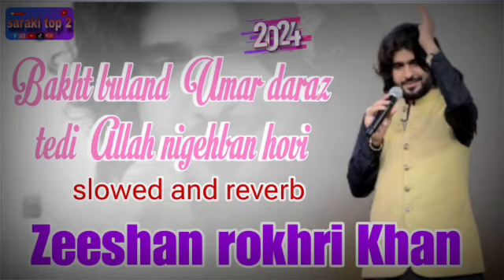Bakht buland _ Umar daraz tedi _ Allah nigehban hovi Zeeshan rokhri Khan slowed and reverb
Bakht buland _ Umar daraz tedi _ Allah nigehban hovi Zeeshan rokhri Khan slowed and reverb saraki top 2